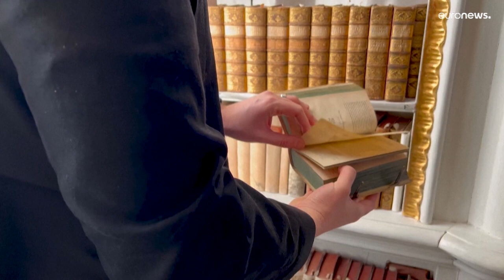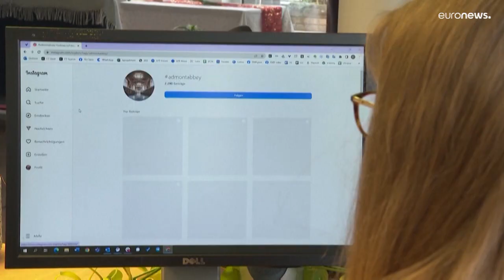Ein Star am Online-Himmel: Kloster Stift Admont wird Social-Media-Liebling